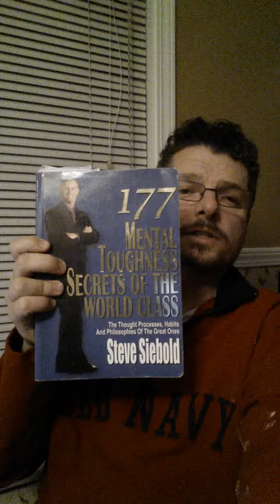Reading Books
In order to have success you need to develop a mindset for success.